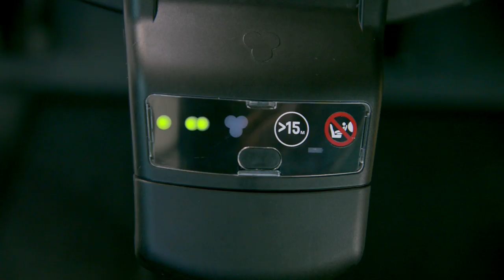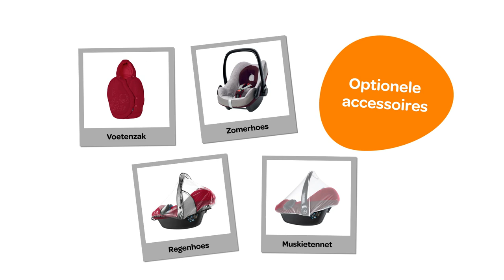Maxi-Cosi | Pebble Plus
De Maxi-Cosi Pebble Plus is een autostoeltje voor baby´s vanaf de geboorte tot ongeveer 1 jaar (75 cm). Het stoeltje voldoet aan de i-Size wetgeving (R 129) en is daarmee uiterst veilig. De Maxi-Cosi Pebble Plus kan gebruikt worden in combinatie met de 2wayFix/base.